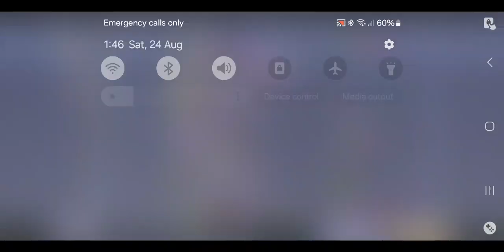Mobile Legends | Magic Chess | 6 Elementalist 2 Inferno Fiend 2 Weapon Master Synergy